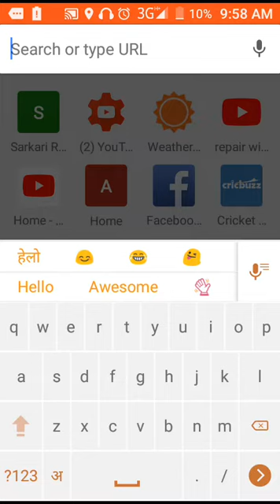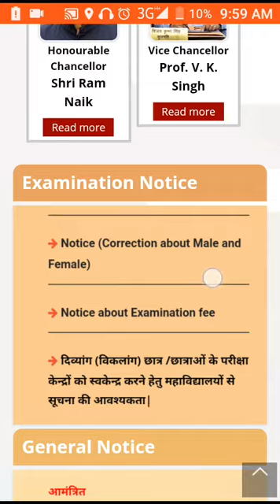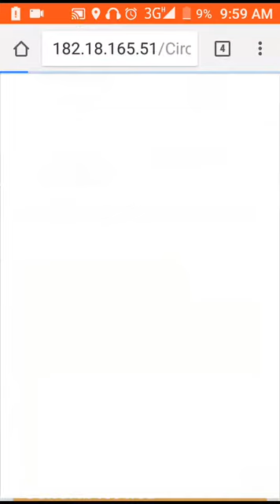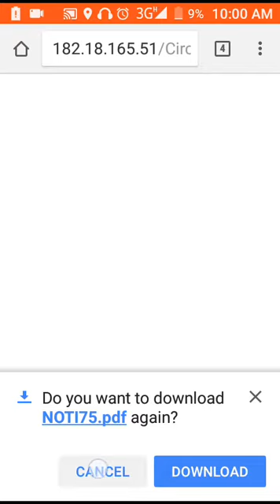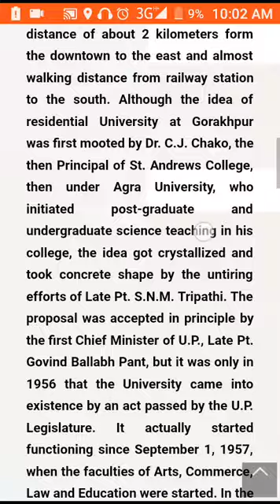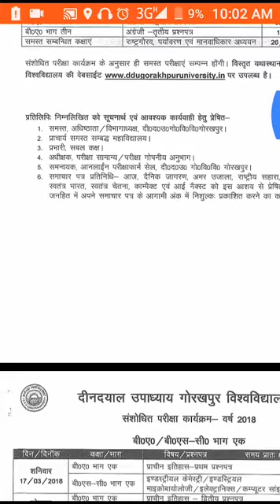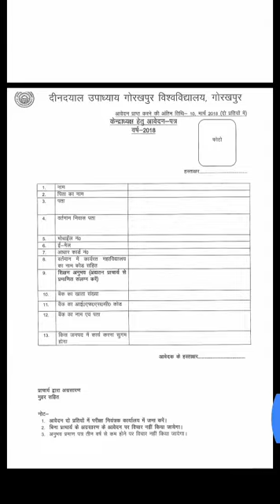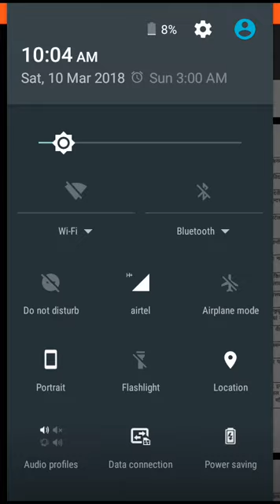DDU University Exam Center 2018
हिंदी - नमस्कार आप सभी स्टूडेंट का इस वीडियो में स्वागत है| इस वीडियो में हम पूरी जानकारी दिए हैं, इसलिए इस वीडियो को शुरू से लेकर लास्ट तक देखें| अगर आप चैनल पर पहली बार आए हैं तो चैनल को सब्सक्राइब करके बेल आइकन जरूर दबाएं, जिससे इस चैनल पर अपलोड की गई लेटेस्ट वीडियो आपके मोबाइल पर पहुंच सके| यदि आपको कोई प्रॉब्लम हो तो कमेंट बॉक्स में अपना प्रश्न या राय दे सकते हैं|

English - Hello, all of you students are welcome in this video. In this video, we have given complete information, so watch this video from start to finish.If you are on the channel for the first time, then subscribe to the channel and press the bell icon, so that the latest video uploaded to this channel can reach your mobile.If you have any problem, then you can give your question or opinion in the comment box.